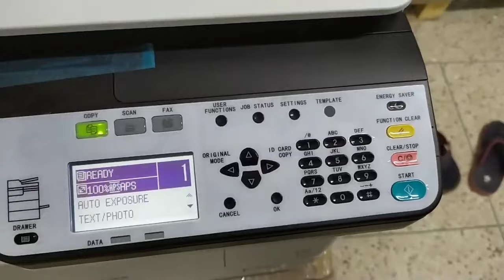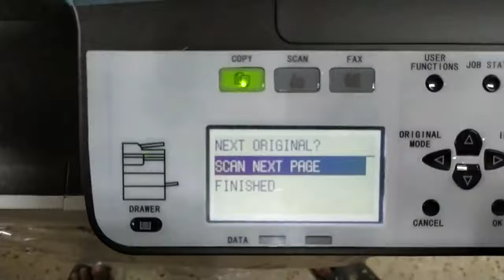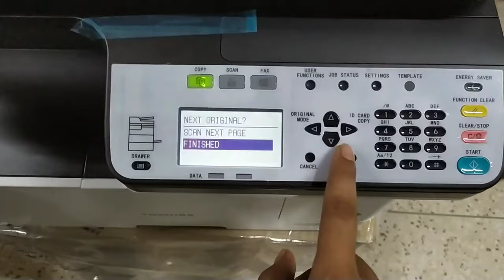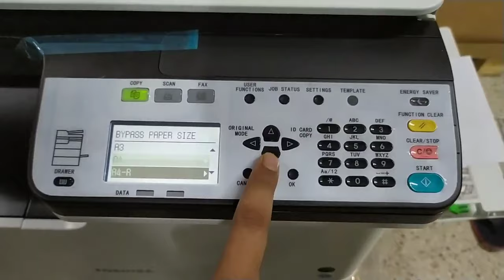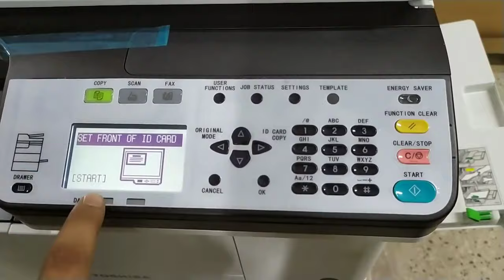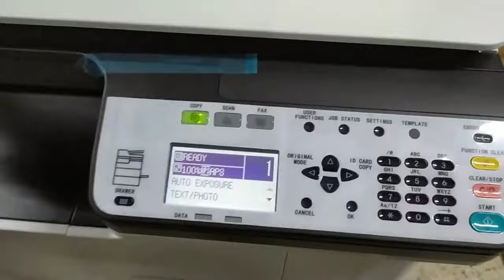How to operate Toshiba e-Studio 2523A/2323AM photocopier |ফটোকপি মেশিন চালানোর কলা কৌশল | Toshiba bd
Our Address: Aligarh House, 146 Motijheel C/A 1st Floor, Dhaka-1000, Bangladesh.